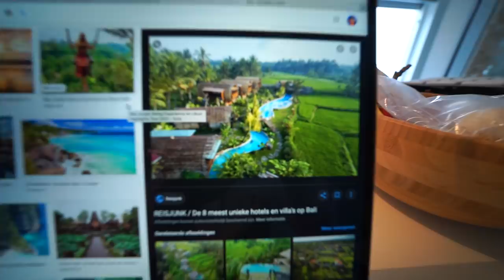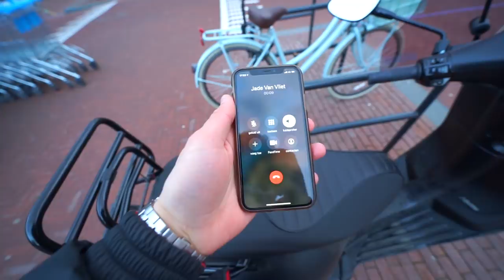IK MOET 'S NACHTS HET WATER IN! 🥶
Hey Allemaal, in deze video zie je hoe ik penalty's neem voor geld en hoe ik om 22:45 's nachts het water in ga!

POST:
Talpa Social
tav Vincent Visser
Bergweg 70
1217SC Hilversum